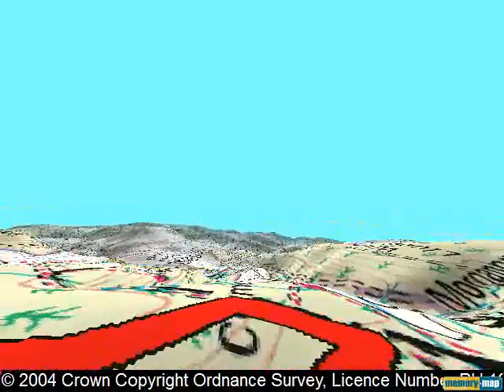RED LOOP.wmv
This video is to allow you an insight into the Red Route specificaly the terain you will encounter on the run.